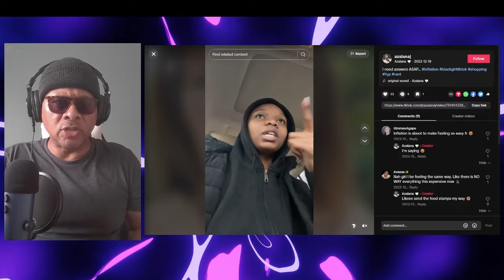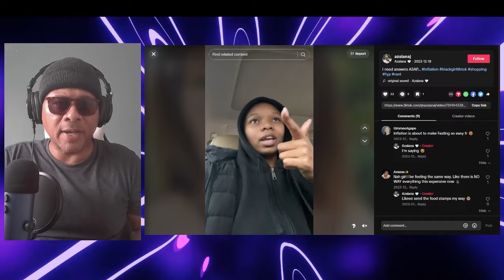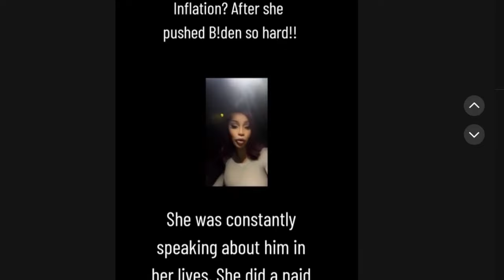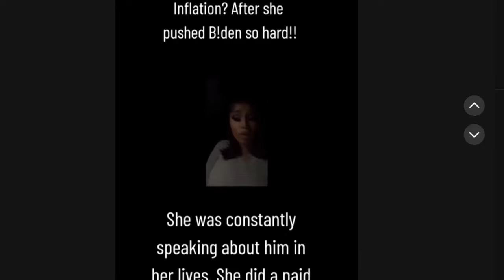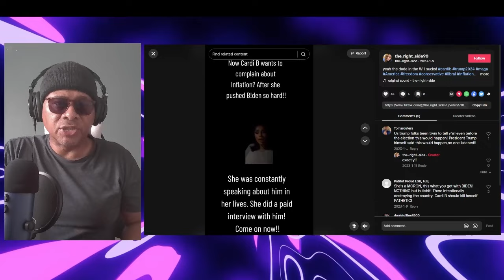Reacting To Women Complaining About Inflation On TIKTOK!!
EQUIPMENT I USE:
Iphone

SOFTWARE I USE:
OBS